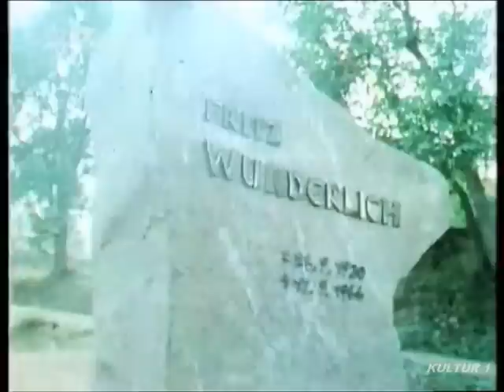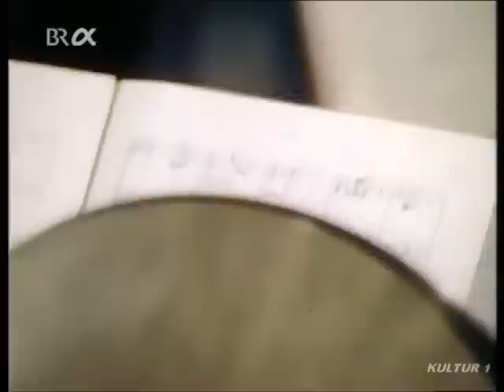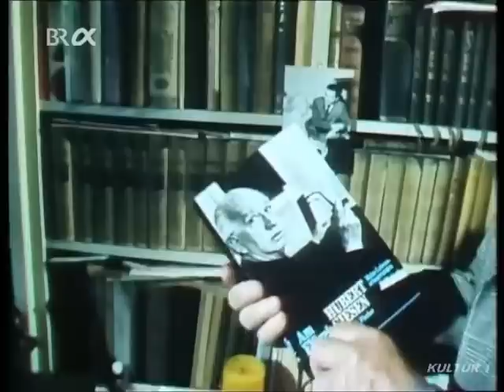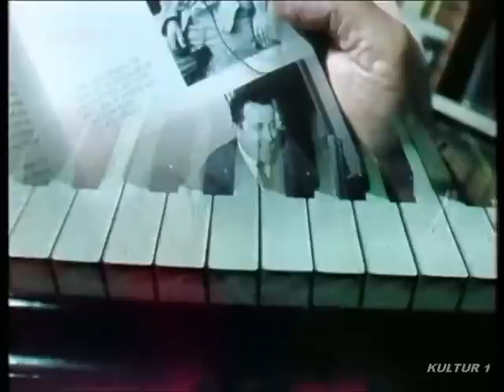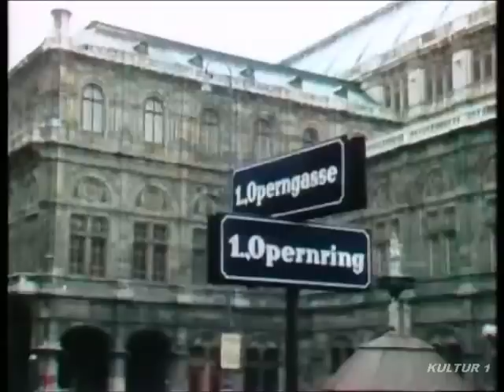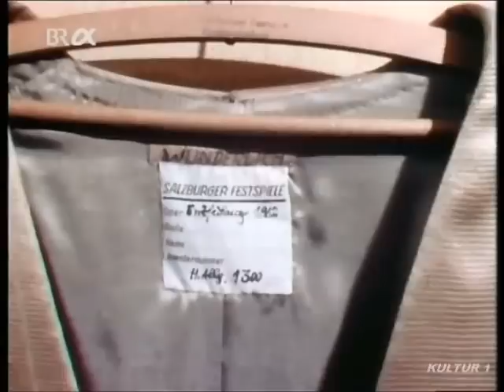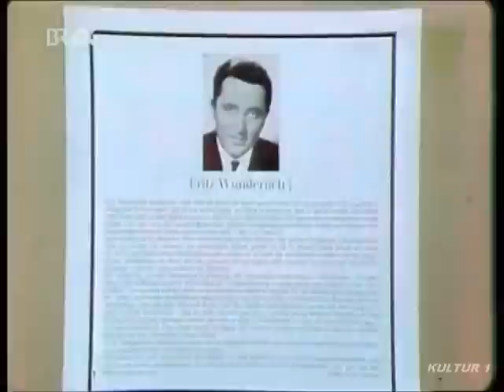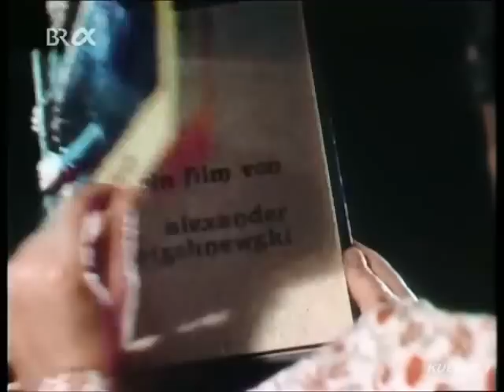EINE DOKUMENTATION ÜBER DEN DEUTSCHEN SÄNGER FRITZ WUNDERLICH